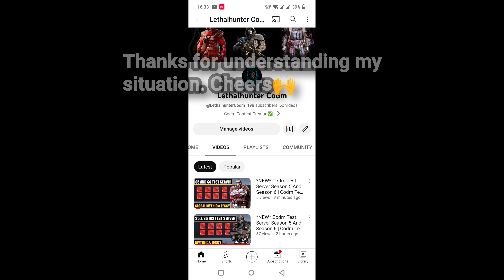*NEW* Codm Test Server Season 5 And Season 6| Codm Test Server 2023